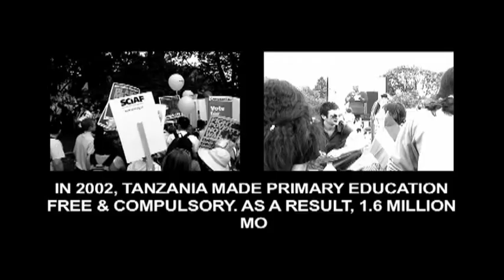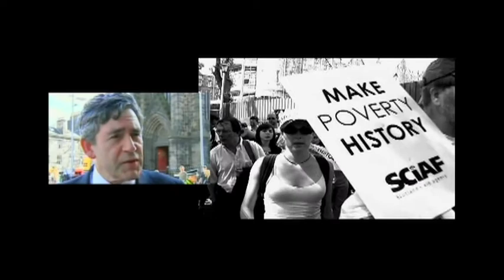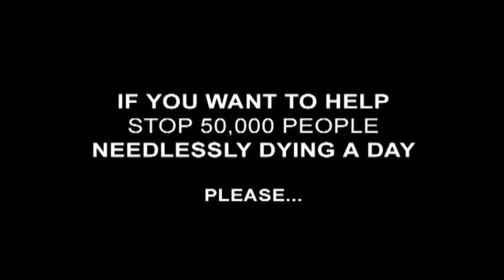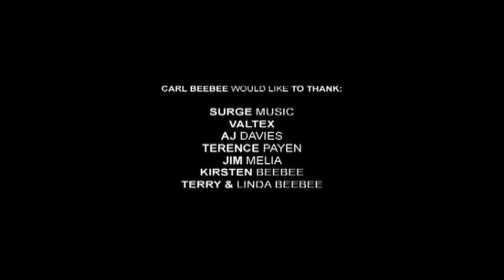The Long Walk To Justice - A Film by Carl Beebee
On Saturday 2nd July 2005, as the G8 members met in Edinburgh, over 250,000 people took to the streets to call on the world leaders to act at the G8 summit. Carl Beebee was asked to make this short film highlighting the 'Make Poverty History' campaign and documenting the rally.

Armed with only a "handy cam" and a media pass Carl spent 2 days in the heart of one of the largest political rallies of all time.